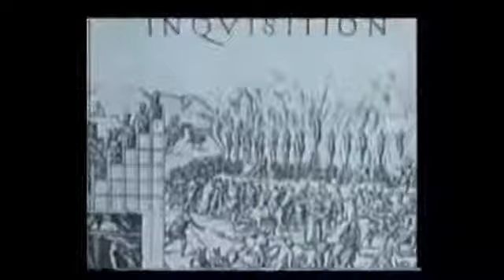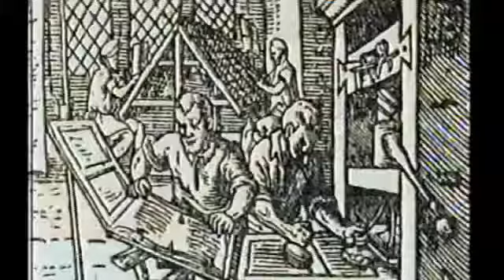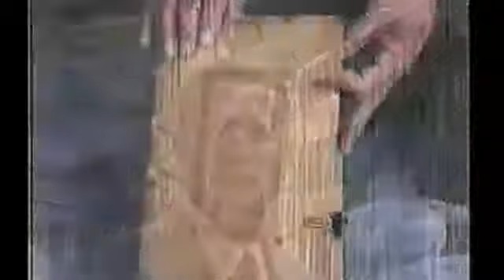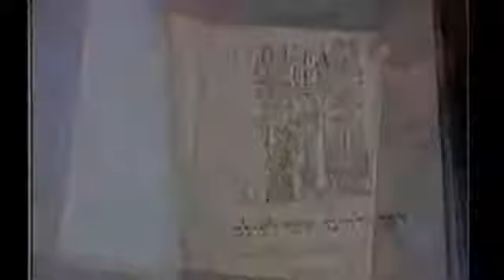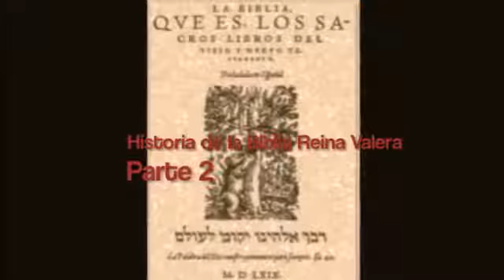Historia de la Biblia Reina Valera Parte 2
La historia de la Biblia en español desde el siglo 15 hasta el siglo 20, con información acerca de sus traductores y revisores. Concluye enfocándose en la Reina-Valera 1960, la Biblia más.